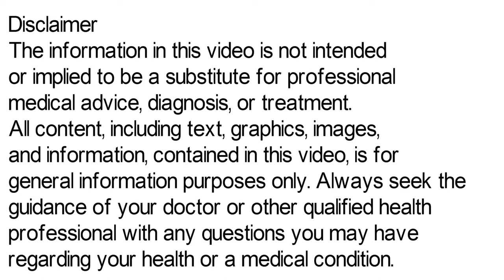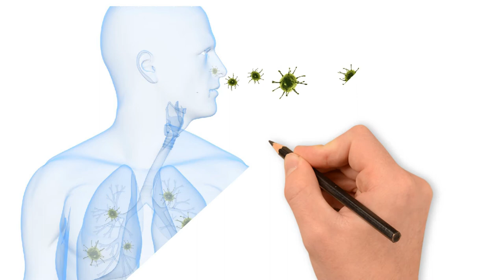Cefadroxil Tablet Uses, Side Effects, Cefadroxil 250 mg, Cefadroxil 500 mg Tablet | सिफाड्रोक्सिल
Cefadroxil Tablet Uses, Side Effects, Cefadroxil 250 mg, Cefadroxil 500 mg Tablet
cefadroxil 500 mg tablet uses in hindi
cefadroxil tablets ip 500mg uses in hindi
cefadroxil dispersible tablets 250 mg hindi
cefadroxil 500 mg
cefadroxil tablets ip 500 mg
cefadroxil dispersible tablets 500 mg hindi
cefadroxil 250 mg
cefadroxil 250 mg tablet uses in hindi
cefadroxil tablets lp 500 mg

Cefadroxil_Tablet